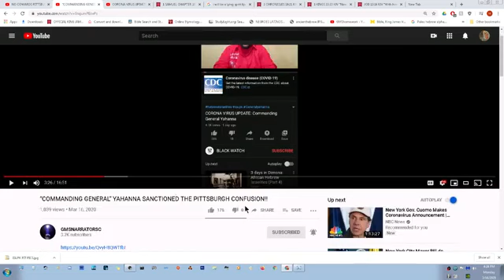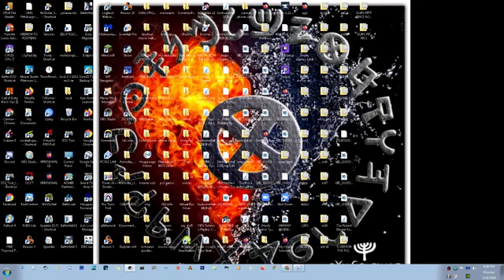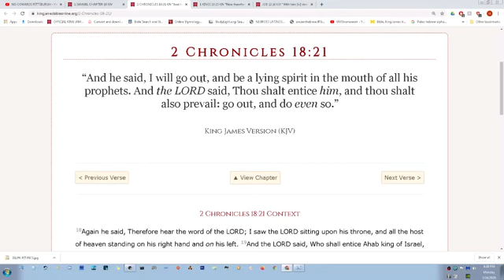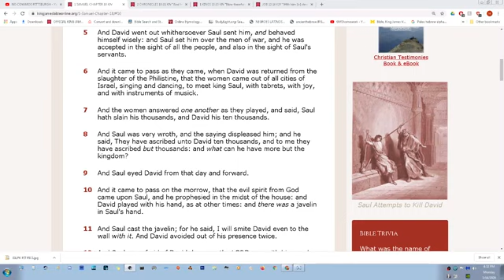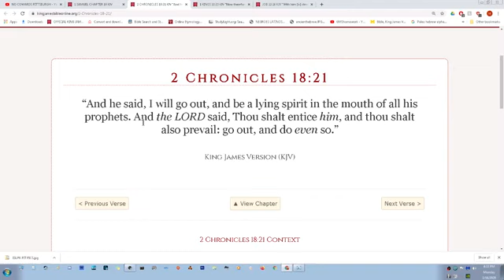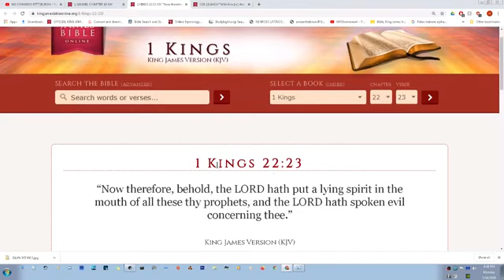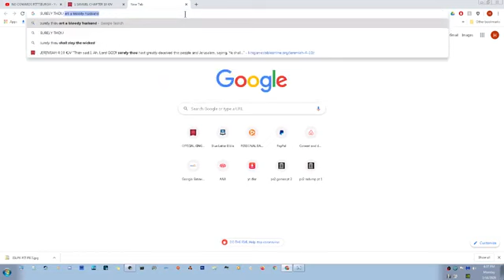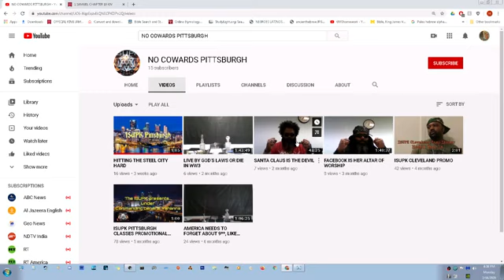You reap what you sew